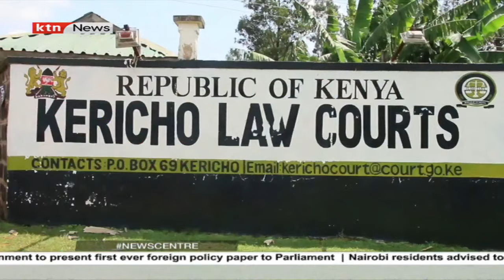New court gazetted in Kipkelion